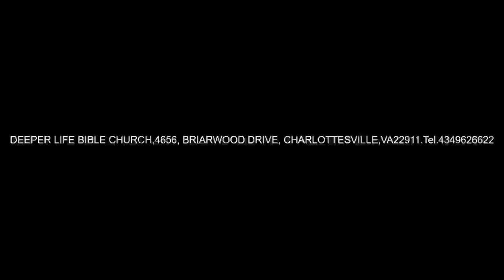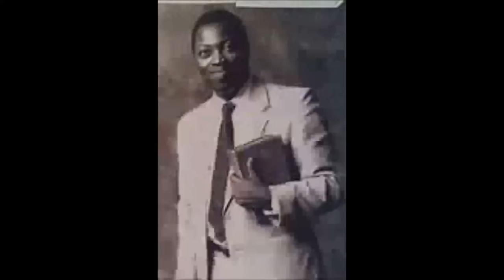GOD UNCHANGING OF PROMISE OF DELIVERANCE - PAS W. F. KUMUYI